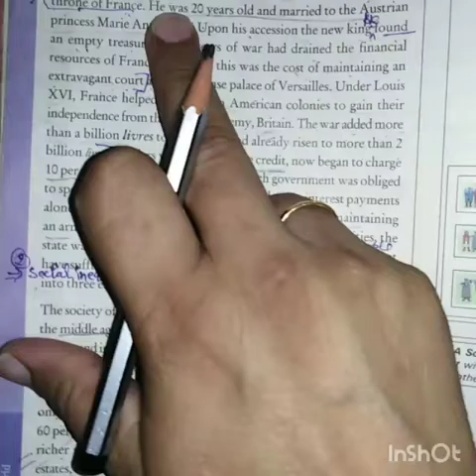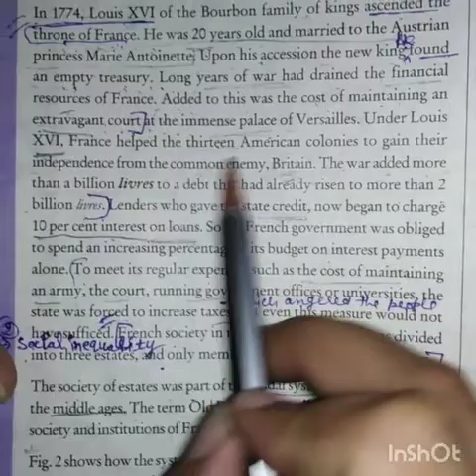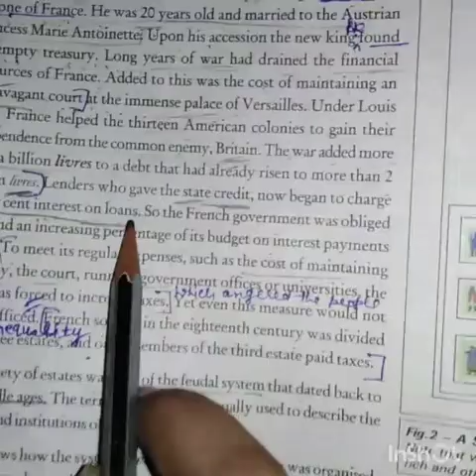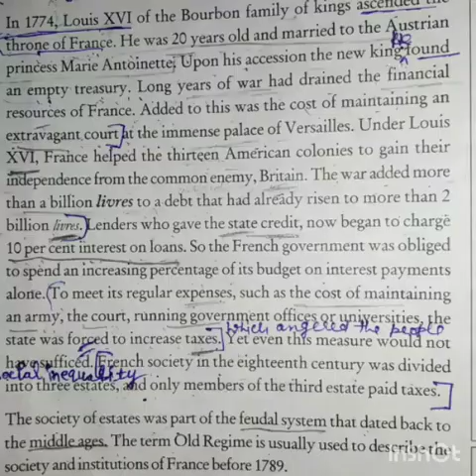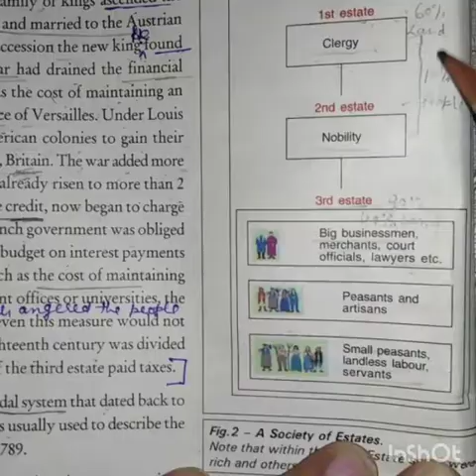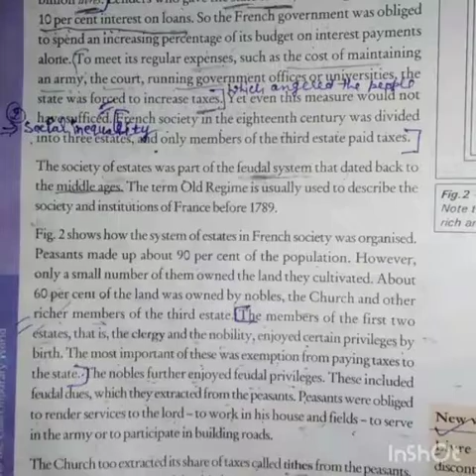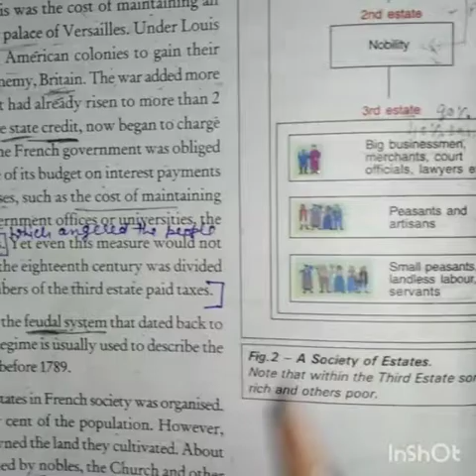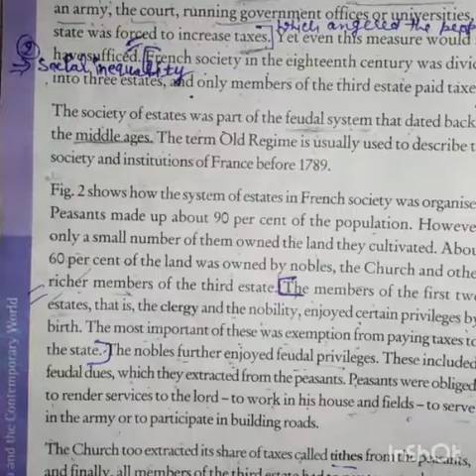9th class Social studies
History Chapter-1 The French Revolution Part-2